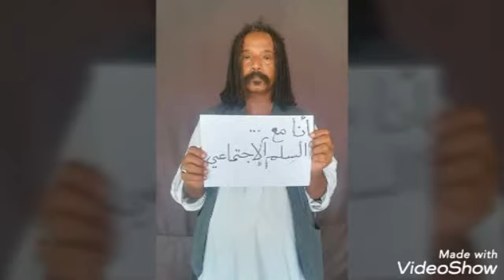سيدي دوشكا قولو سلام ✋ 🇸🇩 🎼 كلمات عبدالله الشاعر 🎶 الحان مكاشفي محمود